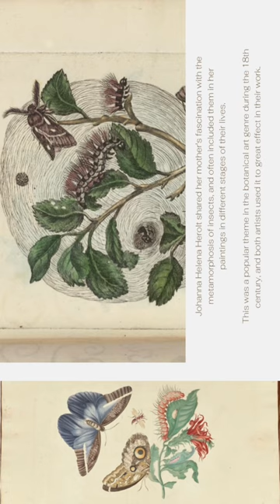Insects on Two Tulips and Two Irises by Johanna Helena Herolt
Two Tulips and Two Irises by Johanna Helena Herolt, circa 1700.
Today I tell you the story of a hidden masterpiece of a Women Botanical art.
Johanna Helena Herolt was born into a family of artists, and her mother Maria Sibylla Merian (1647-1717) was a highly influential and respected artist in her time.
Johanna shared her mother’s fascination with the metamorphosis of insects, and often included them in her paintings in different stages of their lives. This was a popular theme in the botanical art genre during the 18th century, and both artists used it to great effect in their work.
In the painting “Two Tulips and Two Irises,” which is one of Herolt’s most famous works, she included a caterpillar and a moth along with the colorful and finely drawn flowers.